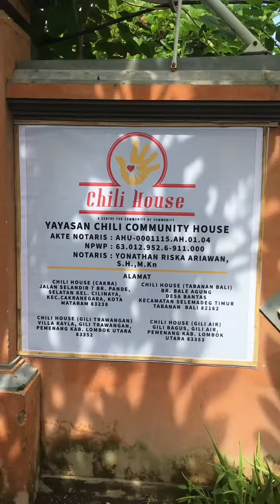MAKING SUNFLOWER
Today  14 September 2022 at Chili House.

WE HAVE SO MANY GREAT PLAN AND PROGRAMS FOR THIS 2022.

Today we as usual begin our day with full of activities. We begin to create storytelling session as the children showing their enthusiasm in reading.

We hope someday we will get some bahasa story book.

For today our class and activities begin to show our seriousness in educate.

Our new play area is a big hit. Now we have better play area for the children.

Kids are more settle down with their classes. We hope we will continue all this great work.

Our Montessori program is running well. So is our sustainable meals plan.

Thank you @dreamsforlife23 for making our Montessori a reality

Meal of the day is RICE TOFU and TEMPE

Thank you @bagishopgili @bagiforbali for this sustainable meal programme.

Your contribution will be highly appreciated.  Help us to sustained this project.

You can make a changes as low as USD3 per month

Mandiri  account
Chili Community House

THANK YOU FOR BEING KIND

Happiness don't have to be expensive.

We make do with what we have.

At chili house is always about fun and learning.

DONT LEAVE A BETTER WORLD FOR THE CHILDREN,  LEAVE A BETTER CHILDREN FOR THE WORLD.